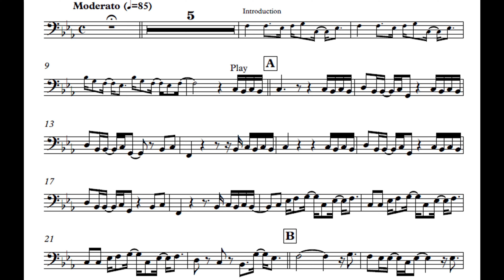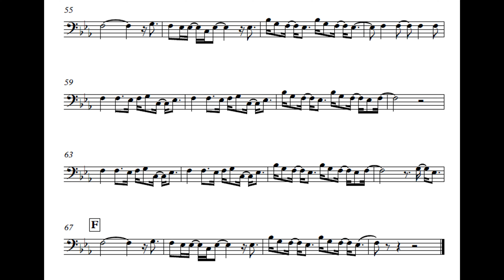Blinding Lights - The Weeknd | Contrabass Play-Along + Backing Track/Karaoke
Play along with The Weeknd’s hit "Blinding Lights" in this special contrabass arrangement! This video includes a high-quality backing track and sheet music, perfect for contrabass players looking to practice or simply enjoy playing this energetic, modern song.

💡 What you’ll find in this video:

🎼 Sheet music for contrabass
🎶 Studio-quality backing track for play-along and karaoke